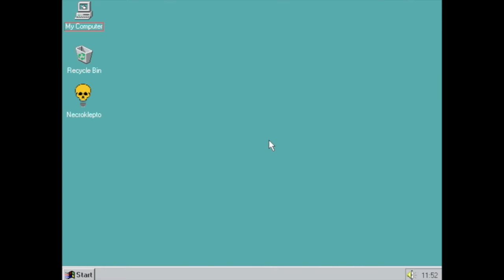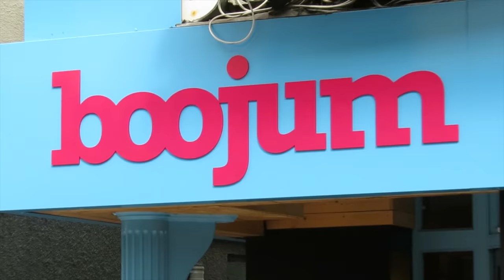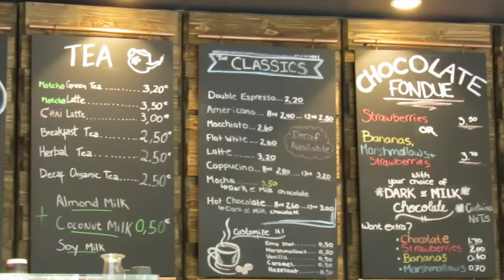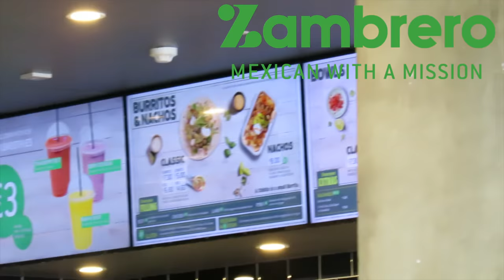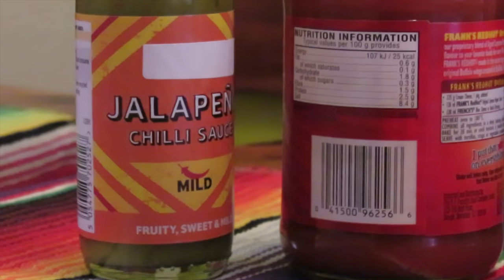BURRITOS AND BROS - SNACKINTOSH P L U S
Join Arday as he examines the Burrito scene in Cork City. He'll give honest opinions, cutting commentary and some aesthetic answers.

猫 シ Corp. - FORUMヘルシンキ
Sacred Tapestry - 移住